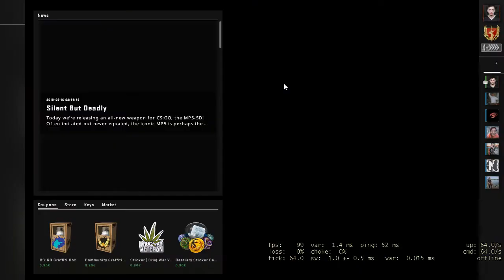CsGO: Ep1 Wing/Road to Global!?!